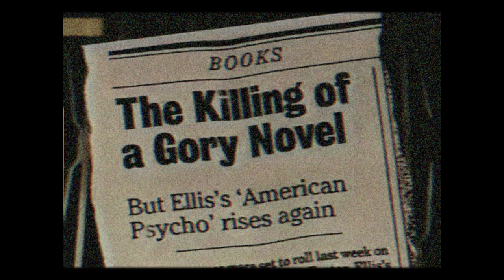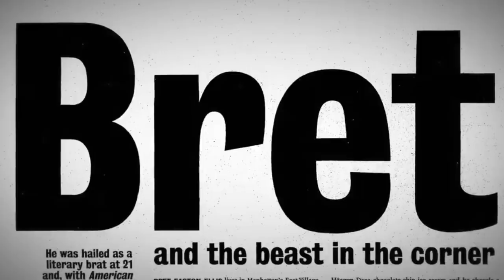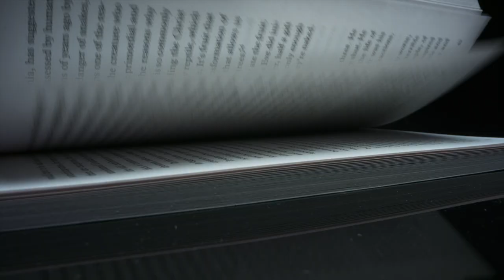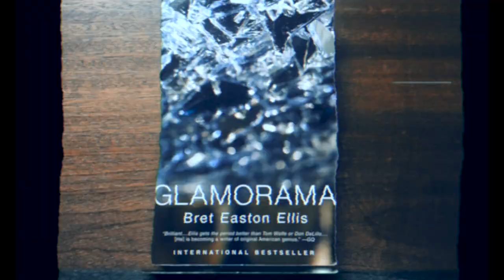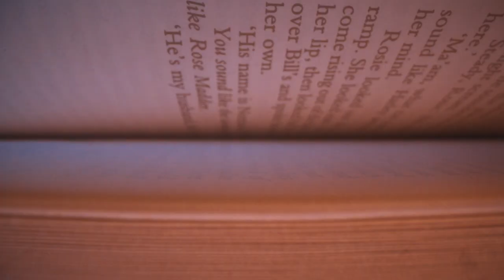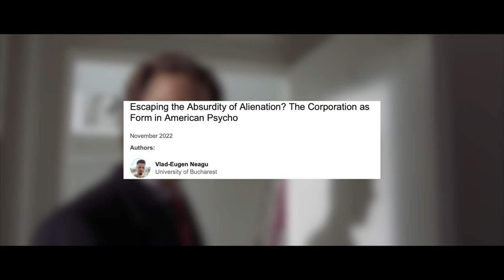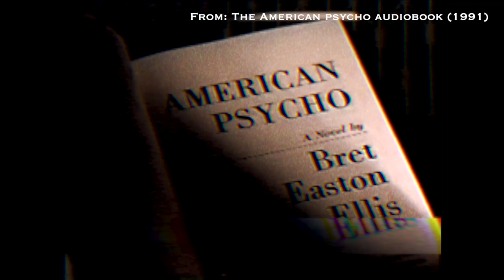Was It All In Patrick Bateman’s Head? American Psycho and The One Thing Everyone Missed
One of my favourite books of all time is American Psycho by Bret Easton Ellis. Since the release of the film over twenty years ago, the character of Patrick Bateman has become something of a mythical figure.

Did he really kill anyone?

Is it all in his head?

I'm here to answer some of the questions, and show you why Patrick Bateman isn't even the worst person in the film.